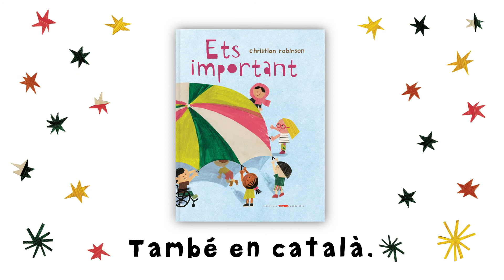"Tú importas", de Christian Robinson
Este álbum para primeros lectores explora de manera brillante diferentes perspectivas para entender el mundo, reconocernos como parte de él y aceptar y respetar a los demás. El texto conciso y las luminosas ilustraciones despliegan un universo interconectado en el que todos jugamos un importante papel.
El consagrado autor afroamericano Christian Robinson nos propone un ejercicio de imaginación que encierra una idea muy simple —todo ser vivo tiene igual valor y merece el mismo respeto— y que, al mismo tiempo, ilumina un mensaje en defensa de la autoestima y la diversidad.

«Tu vida no importa solo por lo grande o lo importante que seas. No se trata de qué tan buenas sean tus calificaciones o cuántos trofeos hayas ganado. Importas solo porque existes. Porque estás aquí.» C. Robinson